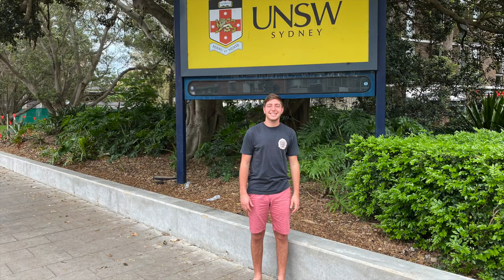SYDNEY RECAP #1!!!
Combined all my Snapchat videos into a fun video recap.